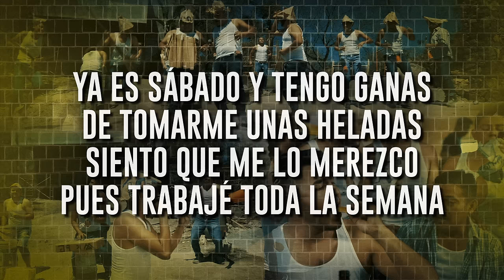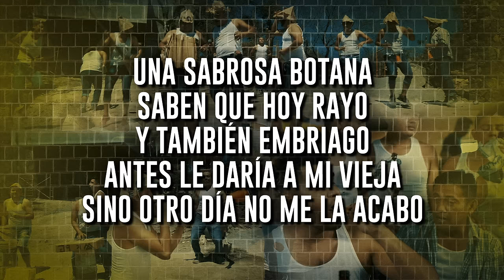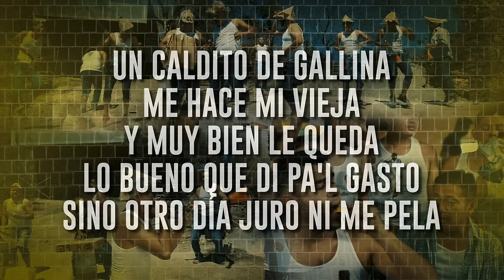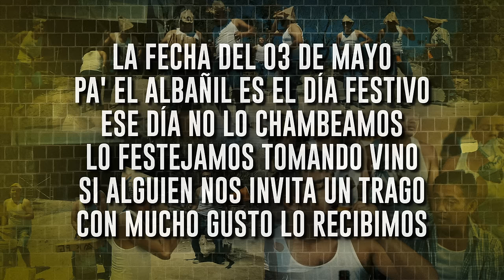Gerardo Diaz y su Gerarquía - El Albañil (Letra Oficial)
Letra:
Y este tema va para todos los albañiles
Aquella toda gente que trabaja en la construcción
Porque ya es sábado, ya es sábado
Hay que soltar la carretilla, hay que soltar la pala
Porque hoy se beben bien fría, todas las caguamas, ¡dice!
Ya es sábado y tengo ganas
De tomarme unas heladas
Siento que me lo merezco
Pues trabajé toda la semana
Cansado de batir mezcla
Y cargar cemento, agarrar la pala
Traigo las patas cenizas
Y así quiero que estén las caguamas
Ya se terminó el colado
Vámonos para otro lado
Al billar o a la cantina
Porque ahí los coimes me han preparado
Una sabrosa botana saben que hoy rayo
Y también embriago
Antes le daría a mi vieja
Sino otro día no me la acabo
Ya llegó por quien lloraban
Tráiganme una bien helada
También sírvanle una ronda
A mis chalanes y camaradas
Que me prendan la rockola
Pongan corridos que a mí me agradan
Que sean de la Gerarquía de Gerardo Díaz
Mi bolsa paga
Gozaré un día como rey
Aunque ande de buey toda la semana
Y un saludo pa' toda la gente
Que viene saliendo de la construcción
Aquí anda con los rubentos 90
Préndale a la radio, viejón
Ya se terminó la peda
Y mañana pa'l que quiera
Lo espero en su humilde casa
Para curarla allá en la calera
Un caldito de gallina me hace mi vieja
Y muy bien le queda
Lo bueno que di pa'l gasto
Sino otro día juro ni me pela
Señores soy albañil
Y les puedo presumir
Que ustedes gracias a eso
Tienen un techo donde dormir
Y si les hablo de colmos
El de nosotros voy a decir
El albañil hace casas
Aunque la suya sea un cuchitril
Ya con este me despido
Con esta cumbia corrido
Les encargaré una fecha
Pa' que se acuerden de mis amigos
La fecha del 03 de mayo
Pa' el albañil es el día festivo
Ese día no lo chambeamos
Lo festejamos tomando vino
Si alguien nos invita un trago
Con mucho gusto lo recibimos
Y ahí quedo la cumbia corrido del albañil
Pa' todos los albañiles
En especial pa' los de la calera
Eah, eah, jeje
Una mamaguita

Gerardo Diaz y su Gerarquía - El Albañil (Video Oficial)

Localizada en Anaheim California, AfinArte Music es una disquera que desarrolla talento musical, representación, promocional y editorial.

Like en FB: /Afinartemusic/